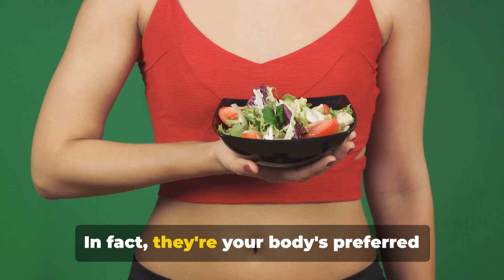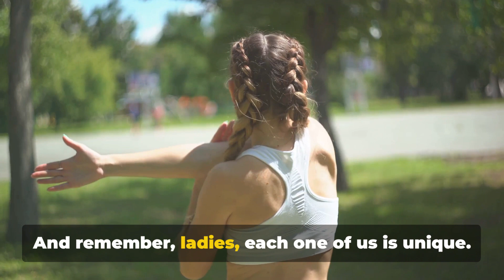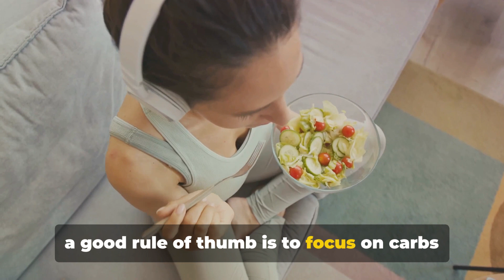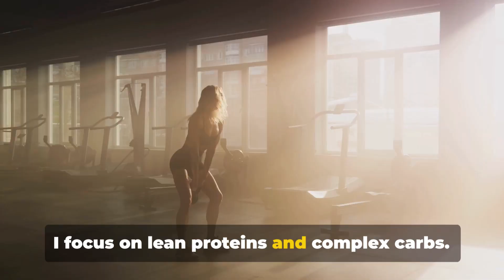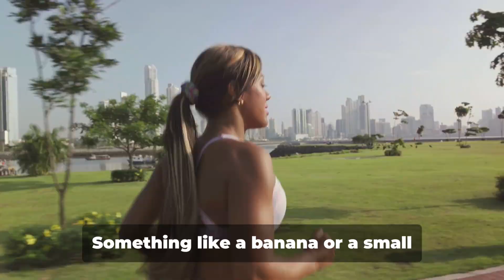Empower Your Workout: Pre-Workout Nutrition Essentials for Women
Welcome to 'Empower Your Workout: Pre-Workout Nutrition Essentials for Women,' your ultimate guide to mastering the art of pre-workout nutrition specifically designed for women. Whether you're an early bird hitting the gym before dawn or someone squeezing a session between meetings, knowing what to fuel your body with can transform your workout efficiency and overall health.

🌟 Why This Video Is a Must-Watch for Every Woman:
Are you tired of generic workout advice that doesn’t take gender-specific nutritional needs into account? This video is crafted with the latest research and expert advice to cater specifically to women's unique physiological requirements. We dive deep into the best foods that boost energy, enhance performance, and promote muscle recovery, ensuring you get the most out of every workout session.

🍽️ What You’ll Discover:

Optimal Pre-Workout Meals: Learn about the best foods to consume before your workout that are easy to digest yet packed with energy. From oatmeal and berries to protein-rich smoothies, our nutritionist breaks down why each ingredient benefits your workout.
DIY Snack Recipes: Step into our kitchen as we demonstrate quick and nutritious snacks you can prepare at home, perfect for those on-the-go days.

Foods to Avoid: Gain insights into what foods can hinder your performance and why it’s crucial to time your meals correctly before exercising.

👩‍🔬 Expert Insights:
Hear from a female sports nutritionist who explains how different phases of your menstrual cycle can affect your energy levels and nutritional needs. This tailored advice ensures that you are not only well-prepared for any workout but also in tune with your body’s rhythms.

🏋️‍♀️ Real Women, Real Stories:
Get inspired by stories from women just like you! Watch testimonials from diverse women who share their pre-workout eating habits and the positive impacts on their fitness routines. These stories underline the power of proper nutrition and its transformative effects on personal health goals.

💬 Interactive Q&A:
Have specific questions? Our Q&A segment covers common concerns and myths about women’s fitness nutrition, providing you with reliable information to help tailor your diet to your fitness goals.

Join us to stay updated with the latest in women’s health, fitness tips, and nutritional advice.

Use hashtags WomensFitness PreWorkoutMeals HealthyEating FitnessNutrition WorkoutTips for Women to find more engaging content and join our growing community dedicated to empowering women through fitness.

SKIP - She Keeps It Peachy is your go-to YouTube channel for all things fitness and nutrition, with a focus on empowering women to live healthier, stronger lives. Each video is packed with actionable tips, scientifically-backed information, and inspirational stories to motivate and guide you on your fitness journey.